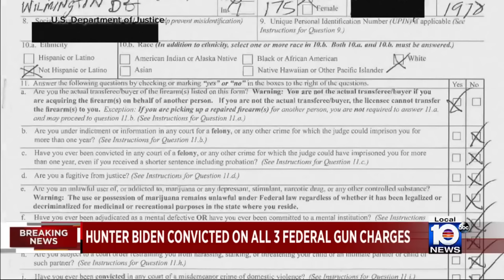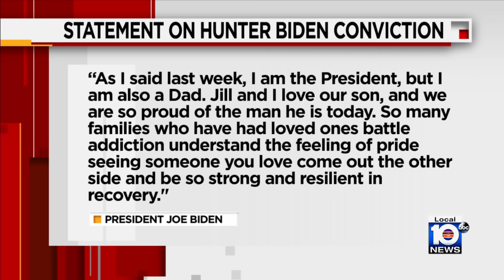Hunter Biden convicted on all 3 federal gun charges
President Joe Biden's son, Hunter Biden, has been convicted of all three federal gun charges he faced.